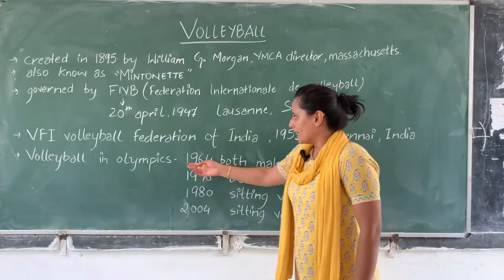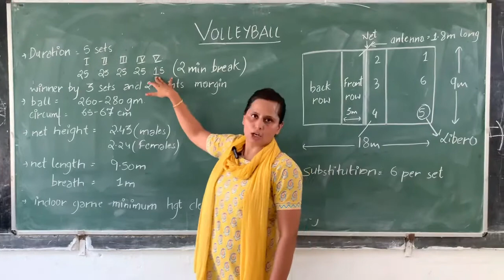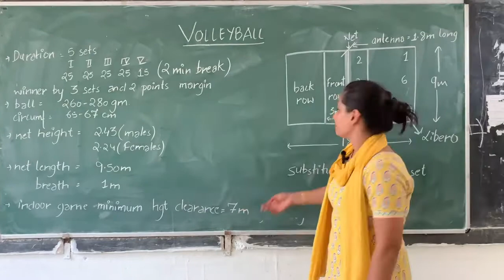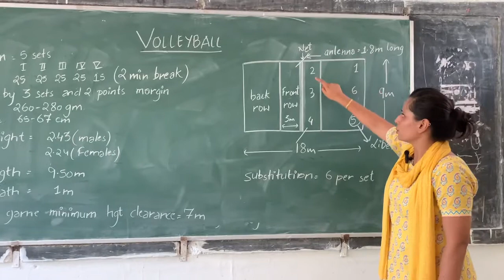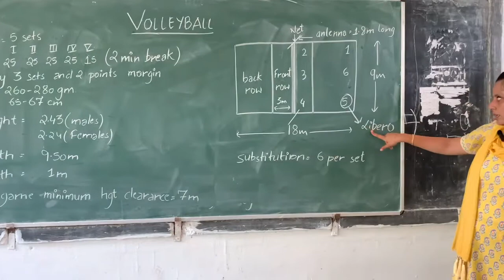What is Volleyball Game 🏐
What is Volleyball?
Its a team game of 12 players on ground 6.

What are the rules of Volleyball games?

How to play Volleyball?

Who invented volleyball?
William G. Morgan

When was volleyball invented?
1895

Where was volleyball invented?
Massachusetts,USA

When volleyball was included in Olympics?
1964 Olympics

When beach volleyball was included in Olympics?
1996 Olympics

When was sitting volleyball was included for males and females?
1980 Olympics for males
2004 Olympics for females

What are the dimensions of Volleyball court?
18*9 meters

Volleyball weight?
260-280 gm

How many substitutions are allowed in Volleyball?
6/ set

What does libero do in volleyball game?
1- Libero do not pass the ball directly to other court.
2- wears different jersey.
3- do not go in the front row.
4- set the ball for other players.

FIVB- federation Internationale de Volleyball, 20th April 1947, Lausanne, Switzerland 🇨🇭

VFI- Volleyball Federation of India, 1951, Chennai India 🇮🇳

Volleyball previous name - Mintonette

Volleyball net height for males- 2.43 metres
Volleyball net height for females- 2.24 metres
Volleyball antenna height -1.80 meters